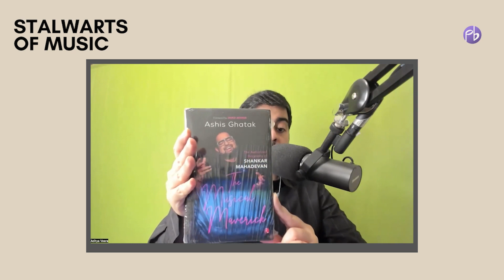Stalwarts Of Music with Aditya Veera ft. Chief Xian aTunde Adjuah (a.k.a as Christian Scott)